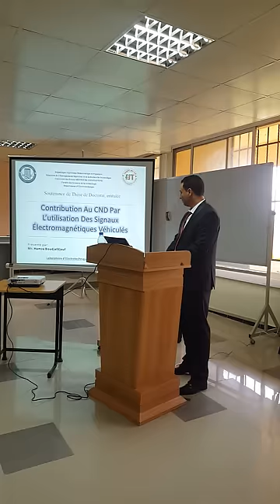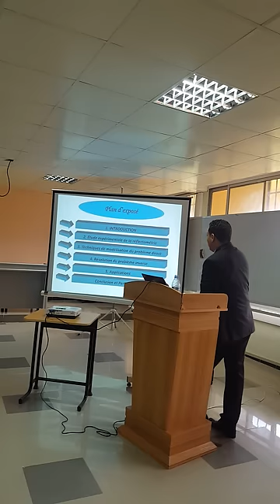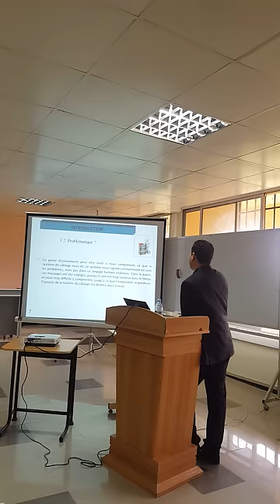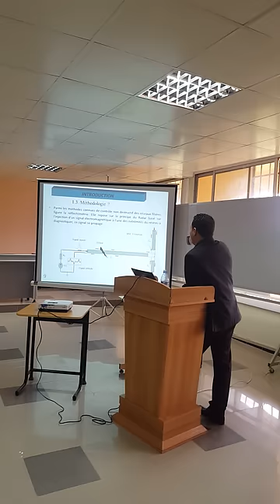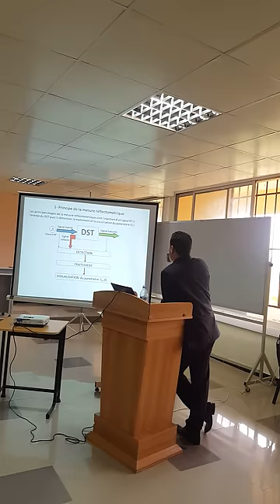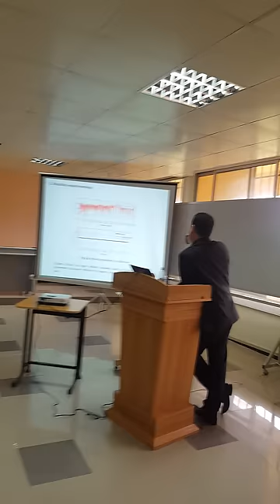Soutenance de Doctorat 2018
PhD defense